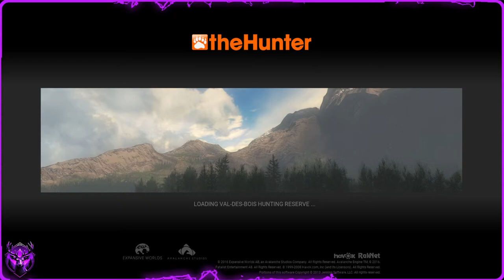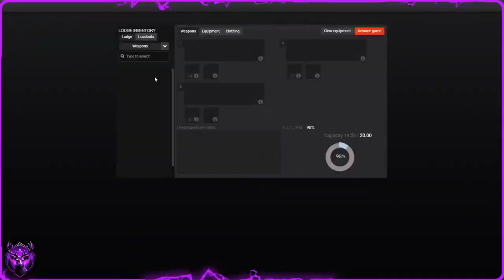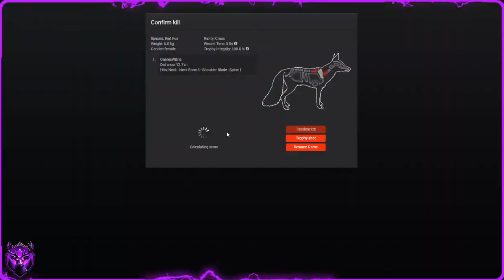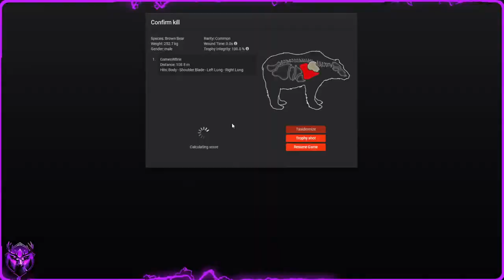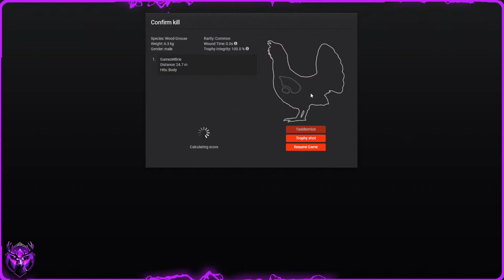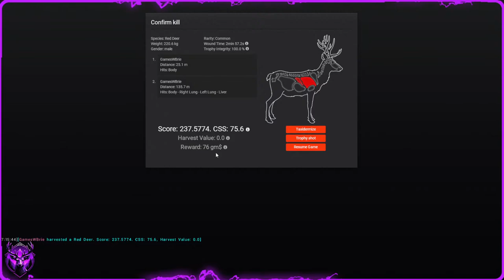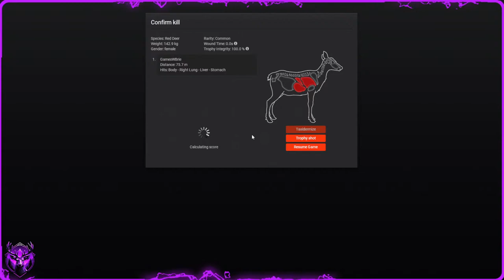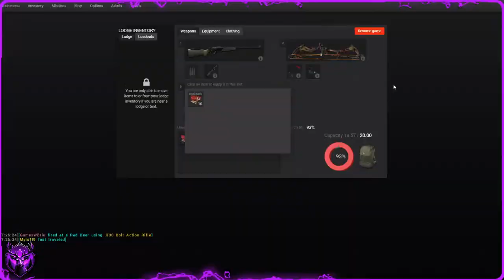Ibex Multiplayer Hosting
Thank you all for stopping by to watch my content!

Links & Info

Hunting Gear
 Diamond Archery by Bowtech Prism Bow  -Bass Pro Shop
  55lbs 26" Draw Length
 Vendetta Arrows 400spine  -Scheels Outfitters
  Cut to 28"
 Cupid Bow Case  -Amazon
 Broadheads G5 Montec  -Walmart

PC Specs
 Windows 10 OS
 OBS For Recording and Streaming
 Wondershare 12 by Filmora for Editing
 Photopea Website for Thumbnails
 1050ti Graphics Card (idk the brand)
 Intel i5 12th gen CPU
 CamPark 1080p Autofocus Webcam
 HyperX QuadCast Mic
 Headset Turtle Beach Recon Spark White/Purple

IRL Filming Gear
 Canon PowershotSX740 HS 4k Vlogging Camera
 Minolta 4K with Infared Night Vision Camcorder
 My iPhone 12 🤣
 Suction Cup camera mount for in Vehicles
 24"-67" Tripod
 Bow Stabilizer Mount for Cameras/Phones
 And my own 2 hands

Special Thank You to all of my supporters!